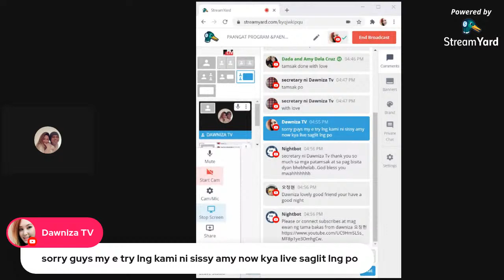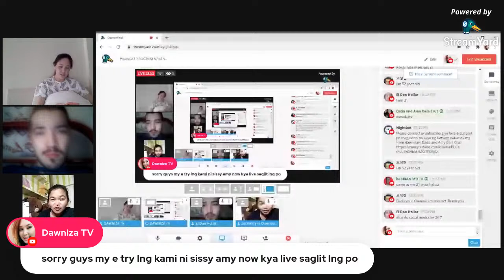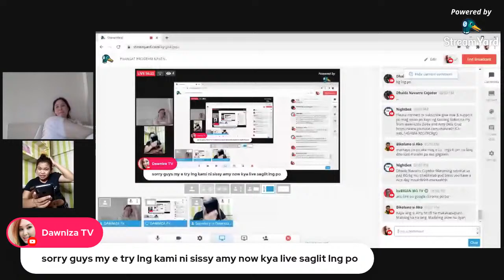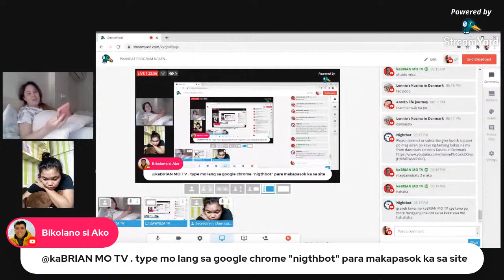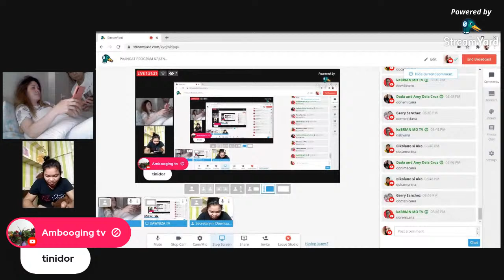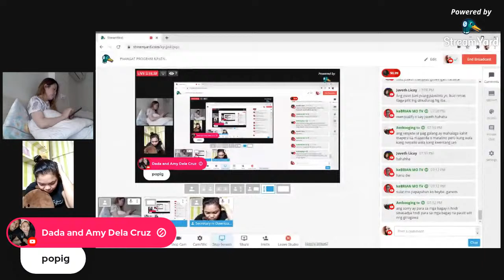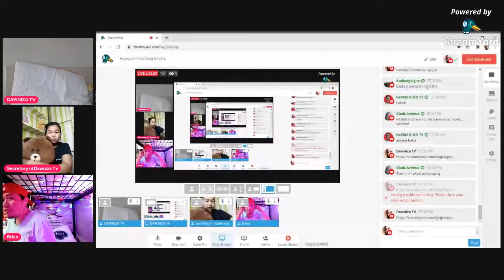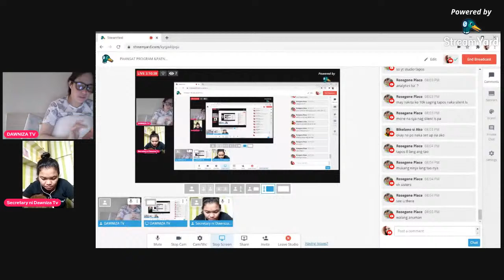12TH PAANGAT PROGRAM &PAENTRY| HOW TO GET 1K SUBS. &4K WH? PROMOTE YOUR CHANNEL PASOK PO LALAB!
11.#2.63 whistle Bro's please connect my co pro & sponsor at mag ewan po kayo ng tama ng bakas from dawniza &chef khryss (500)

( RULES PO )
BAWAL ANG BUDOL ;HINDI KO PO KAILANGAN NG ISANG KAGAYA MO SA CHANNEL KO. ANG KAILANGAN NAMIN KUNG SINO WILLING MAGSUPPORT SA IBAT IBANG CHANNEL PO THANK YOU. RESPECT AND LOVE PO TAYO
BE A ORGANIC KAIBIGAN OLD &NEW NEED NAMIN PO ANG TUNAY NA KAIBIGAN YONG WILLING MAG HELP SA KAPWA NATIN KA YOUTUBER
ATTENDANCE IS A MUST LAGI PO KAYO ACTIVE SA LIVE CHAT PARA MAKITA NI HOST ANG NAME PARA MAILAPAG KA.
BAWAL NA BAWAL PO MAG WALA WALA SA LIVESTREAM . PARA DI MASAYANG ANG PALISTA MO KUNG MAKAKALIGTAAN KA LANG PO.
NEW MEMBERS AND SUPERCHATTERS ARE ALWAYS PRIORITY
ANG PAG GROW PO NG ATING CHANNEL . ANG KEY AY TAMANG KOOPORASYON AT PAKIKIPAGTULUNGAN UPANG TAYO MY MGA BAGONG KAIBIGAN .
ACTS:20:35 IN EVERYTHING I DID, I SHOWED YOU THAT BY THIS KIND OF HARD WORK WE MUST  HELP THE WEAK, REMEMBERING  THE WORDS THE LORD JESUS HIMSELFSAID; IT IS MORE BLESSED TO GIVE THAN TO RECIEVE. I AM VERY THANKFUL TO ALL OF YOU WHO"S SUPPORT IN THIS PAANGAT PROGRAM  .

Be A MEMBER of DawnizaTV

👍Member to 3 dawniza tv

🤷‍♂️Enjoy the ff: love and freebies...

➡️Dawniza tv 1 125likes
➡️Dawniza tv 2 500 views
➡️Dawniza tv 3   1k views

❤️Nagmamahal Dawniza tv &chef khryss